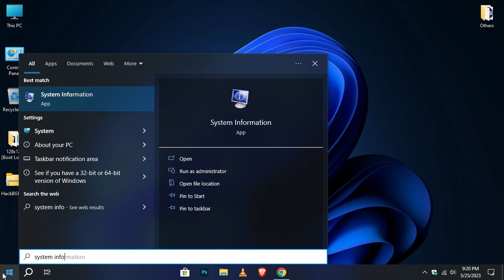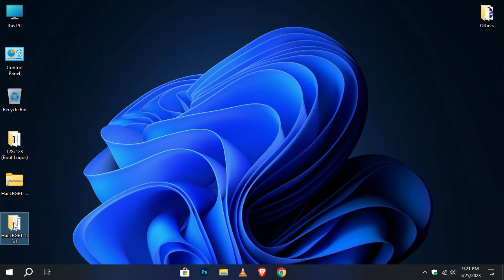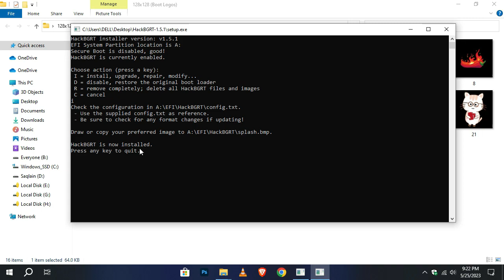How To change boot logo in Windows 10 | Guide 2023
To successfully apply a custom boot logo using HackBGRT-1.5.1, you need to meet the following requirements:

Windows 10: Ensure that your computer is running the Windows 10 operating system.

1. UEFI Mode: Your system must be set to boot in UEFI (Unified Extensible Firmware Interface) mode rather than Legacy/BIOS mode.
HackBGRT-1.5.1: Download and install the HackBGRT-1.5.1 software, which enables you to modify the boot logo.

2. Administrator Privileges: Log in to your Windows account with administrative privileges to have the necessary permissions for modifying system files.
Compatible Boot Logo: Prepare a custom boot logo in a supported format (such as BMP or PNG) that meets the required resolution and color depth specified by HackBGRT-1.5.1.

3. Backup: It's highly recommended to create a backup of your existing boot logo and any relevant system files before proceeding with any modifications.
By fulfilling these requirements, you'll be ready to customize your Windows 10 boot logo using HackBGRT-1.5.1 and enhance your visual experience during system startup.